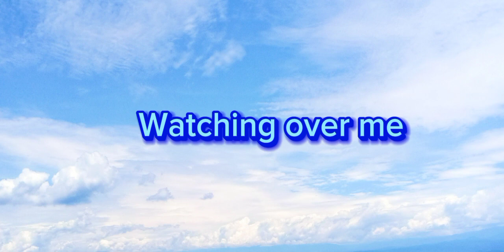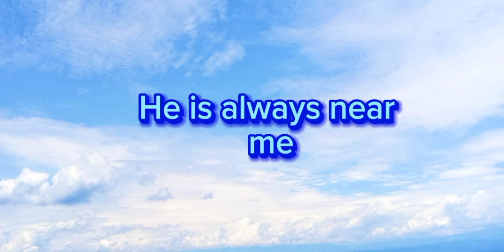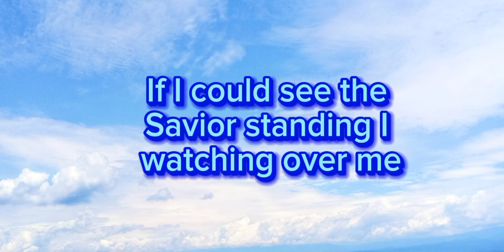If The Savior Stood Beside Me / Cover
Covered By: Evangeline Conwi
Music & Words By: Sally DeFord